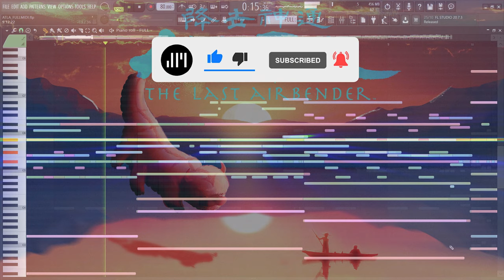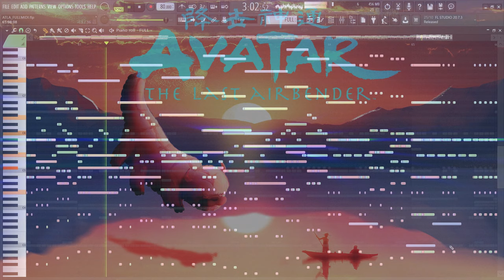Avatar: The Last Airbender - Main Theme (EPIC CINEMATIC VERSION)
This is the last upload of the year! Sadly I will not be taking any breaks anytime soon since I still got a lot of stuff to work on but I've decided to let the channel rest a bit and see how it goes, specially since so much content was uploaded in the last 2 months. HOWEVER Patreons will still get at least 3-5 new tracks this month so maybe consider joining us?

Original Avatar Theme by Jeremy Zuckerman and The Track Team